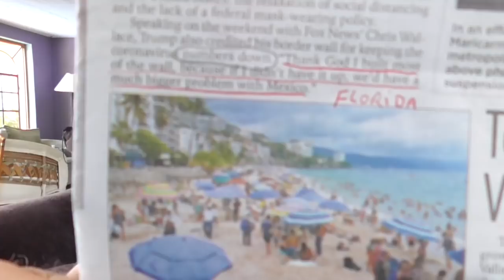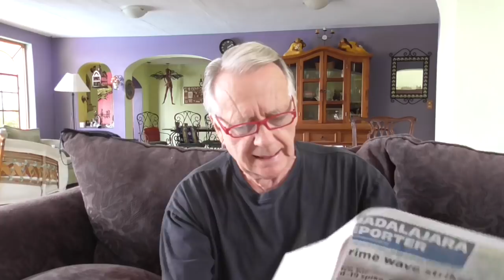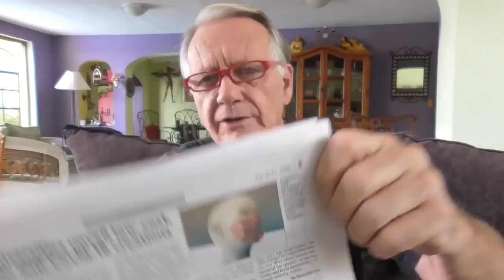Crime Wave? Ajijic. Chapala. Mexico